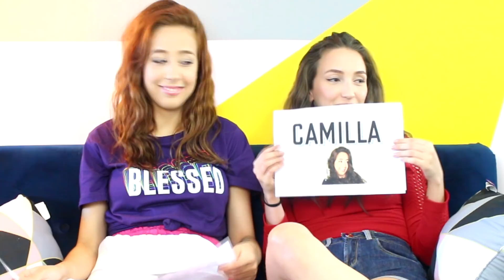QUEM É MAIS PROVÁVEL Ft. MELHOR AMIGA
Olá meus amores!!! Tudo bom ? Hoje é dia de se divertir muito com mais uma TAG, dessa vez " QUEM É MAIS PROVÁVEL" Ft. MELHOR AMIGA.

TIKO TOK: @BATOMATREVIDO

PUDIM
CAMILLA PUDIM
GOIÂNIA - GOIÁS
BATOM ATREVIDO
QUEM É MAIS PROVÁVEL COM MELHOR AMIGA
DESAFIO DA FARINHA